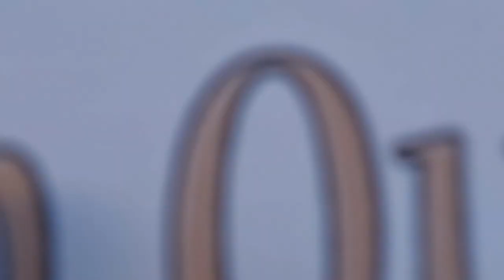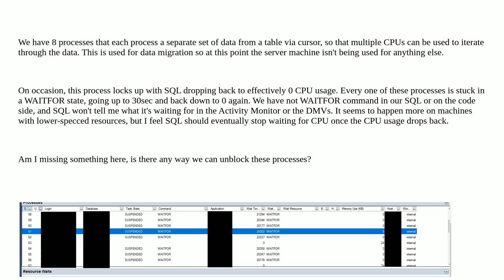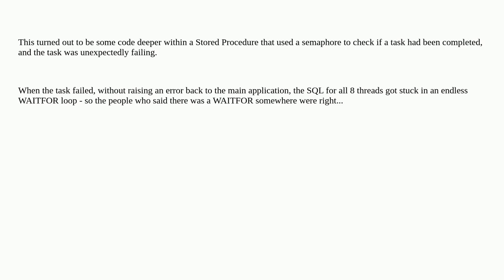Dba: Processes stuck in WAITFOR without an explanation or WAITFOR command anywhere in the code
Processes stuck in WAITFOR without an explanation or WAITFOR command anywhere in the code

A special thanks goes out to the community

  sql-server